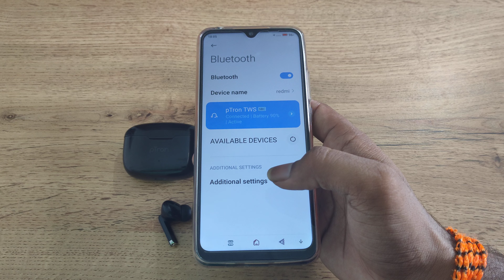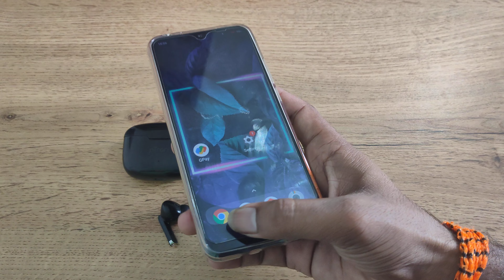REDMI 9i Sport unpair Bluetooth earbuds, how to unpair Bluetooth earbuds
REDMI 9I SPORT USE AMAZING SETTING unpair Bluetooth earbuds
how to unpair Bluetooth earbuds
bluetooth earbuds unpaired from each other
bluetooth earbuds unpaire kaise karen
how to unpair bluetooth earbuds without phone
how to disconnect bluetooth earbuds in Oppo
REDMI 9I SPORT enable hiden featurs settings
REDMI 9I SPORT tips and trick settings
REDMI 9I SPORT secret settings